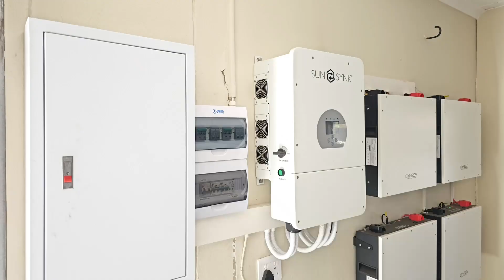FOR SALE BY PAM GOLDING PROPERTIES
Asimina Du Preez - Alberton